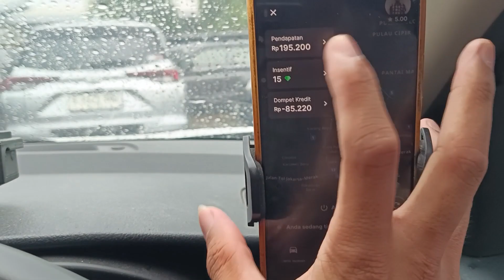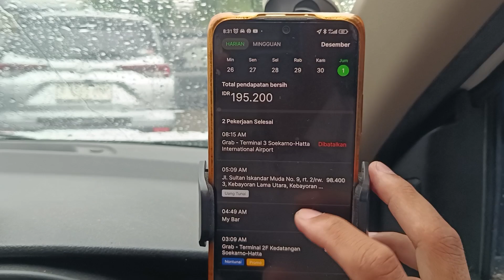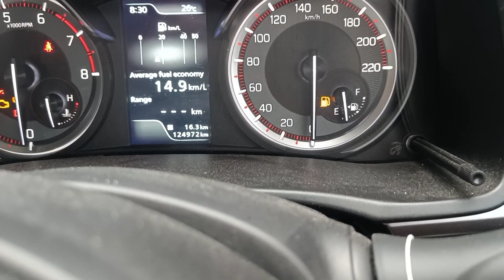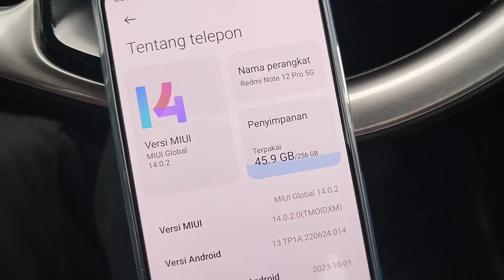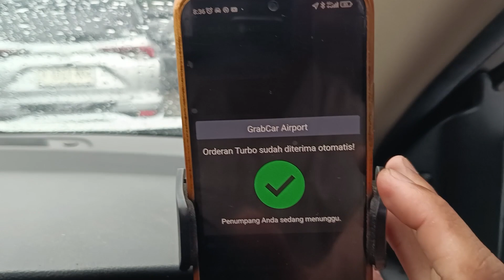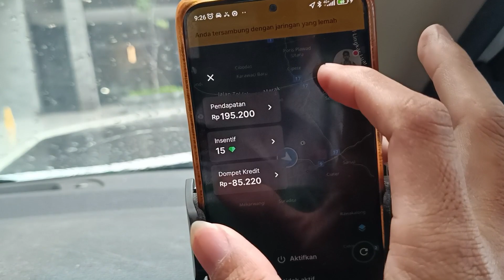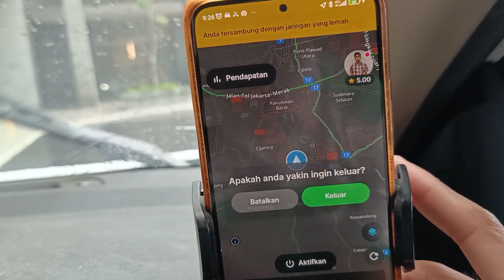Live onbid grab car bandara